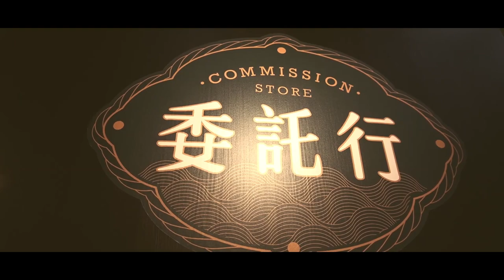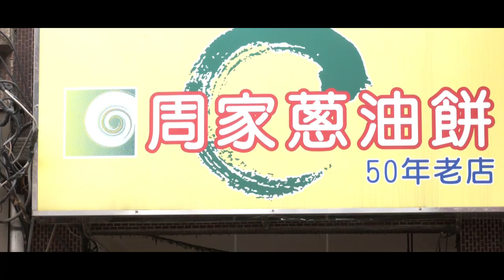郵輪要來啦🎊沒來過這裡別說你搭過遊輪🤣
🚢好久不見的遊輪要再度來基隆囉🚢
帶著你的好朋友、另一半
還有你的青春時光
一起來基隆啟動一場追夢的遠航
將幸福寫在藍色的海洋
快來最有愛的城市 基隆❤️🧡💛

⚠明天早上10:30 我們將為您直播疫後第一艘遊輪進港的畫面喔~~~
⚠不要錯過唷‼‼‼